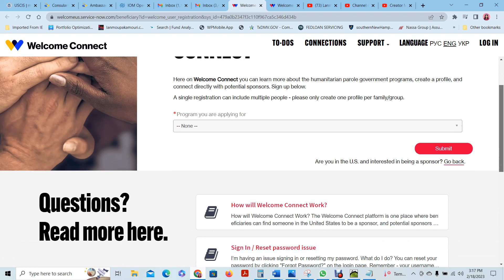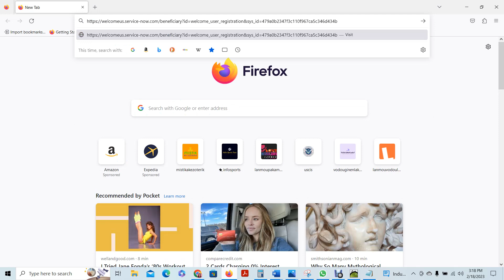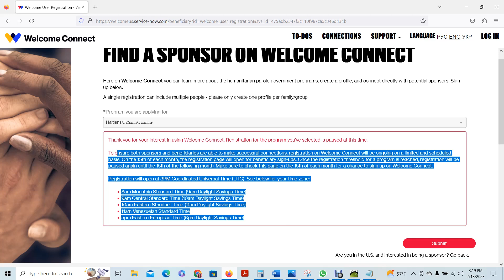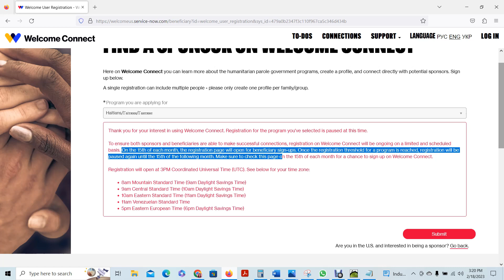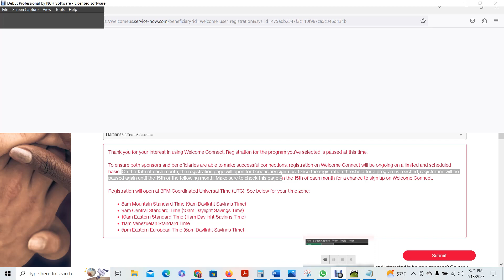Konman Et Ki Le yon Beneficiare ka Inskri pou li Jwen Yon Sponsor sou site WelcomeUS lan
Explication konman inskri et ki jou inskri pou beneficiare jwen sponsor sou site WelcomeUS lan